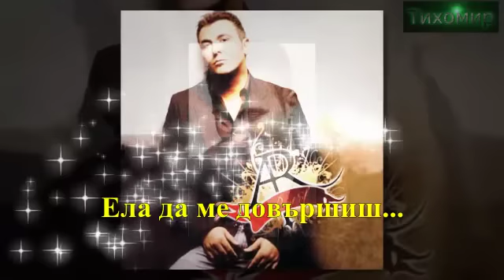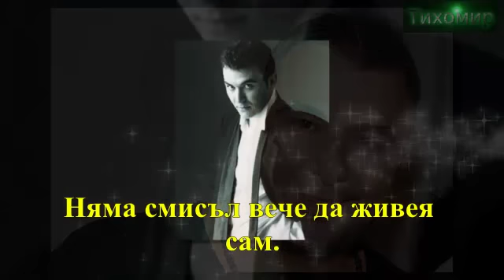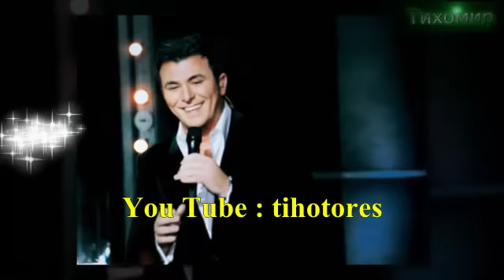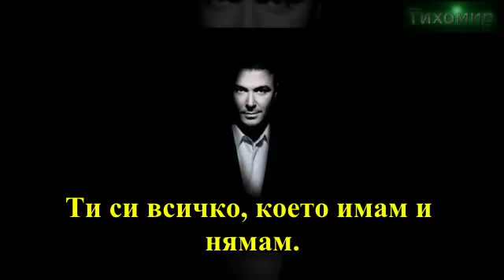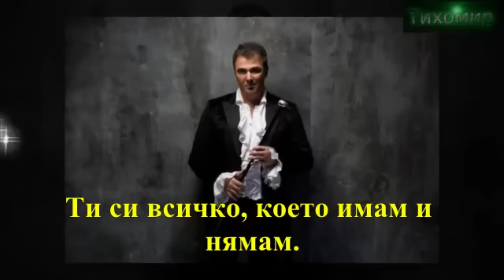✅Антонис Ремос - Ела да ме довършиш Antonis Remos - Ela Na Me Telioseis